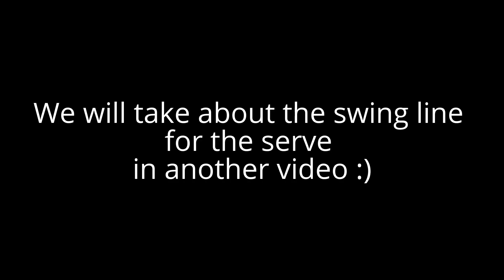Tennis Serving progressions 1, 2, 3 foot-up serve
In this video I talk about how to begin to teach students the correct way to serve for the "foot-up serve". The basis is that they first need to learn the correct moves with the feet, hips and body BEFORE they can begin to even hit a serve. In my opinion serving is the hardest shot anyone can learn in tennis because there are many body parts that all need to come together and perform the right movements at the right time. In a later video we will talk about progressions 4 and 5.

If you are in Melbourne, Australia or are travelling here and you'd like to work on your tennis with me as your coach you can visit my

Most of my classes are done around the Werribee, Hoppers Crossing and Point Cook areas, however I may be able to travel to you too. Just get in-touch with me via my site to enquire as to availability